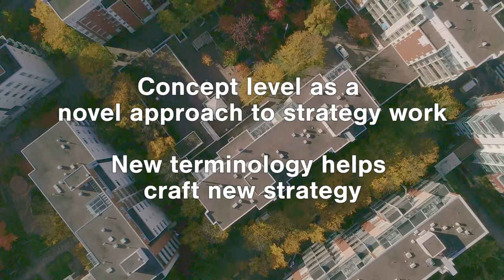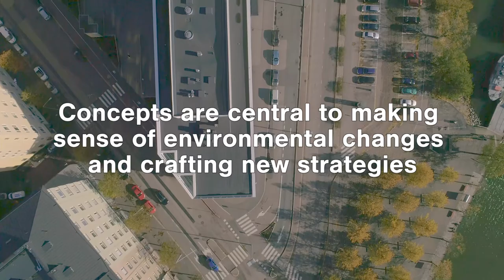Strategic Concepts as Micro‐Level Tools in Strategic Sensemaking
Strategic Management Journal article by Kari Jalonen, Henri Schildt, and Eero Vaara

This analysis helps to understand the role of strategic concepts, that is, specific words or phrases with established and at least partly shared meanings, in an organization's strategy process. The article shows how adopting the concept “self‐responsibility” helped managers in a city organization to make sense of environmental challenges and to promote change. The analysis highlights how such concepts involve ambiguity that can help managers to establish common ground, but can also hinder implementation of specific decisions and actions if it grows over time. The authors suggest that under environmental changes, development of new strategic concepts may be crucial in helping managers to collectively deal with environmental changes and to articulate a new strategic direction for the organization.